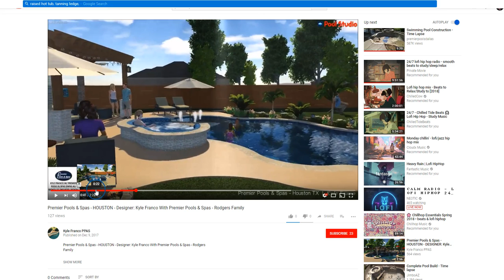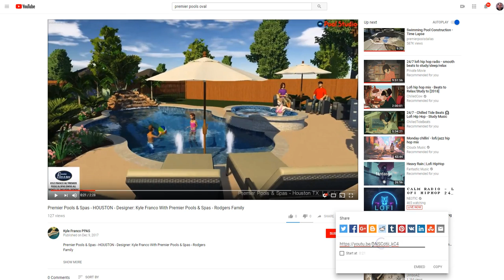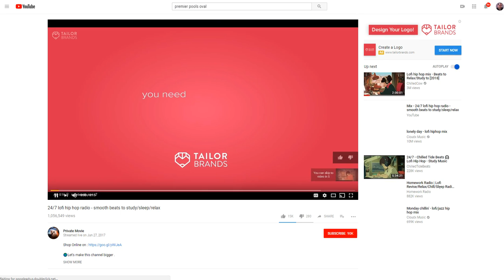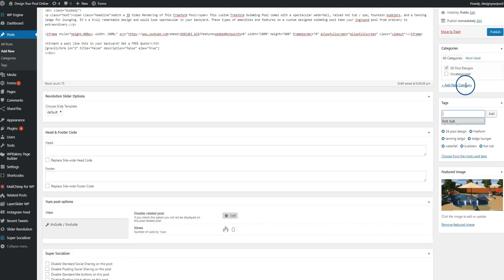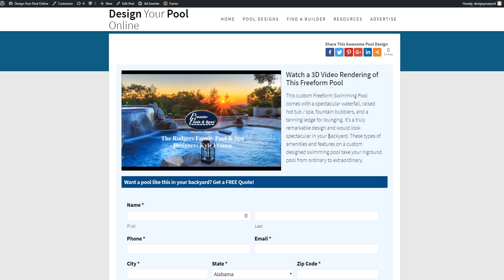Creating New DYP Posts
Change the text in the post to include the features included in the spreadsheet for the specific pool you are creating a post for. Replace the youtube ID with the right one in the spreadsheet, and use the features listed in the other columns to provide you with content to include the features in that video. Use the image with the corresponding YouTube ID to populate your featured image.